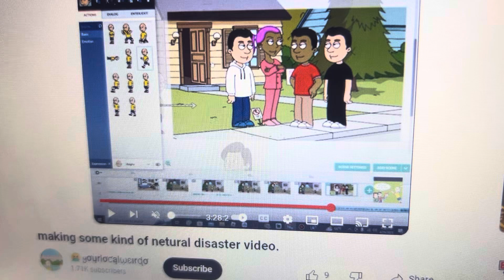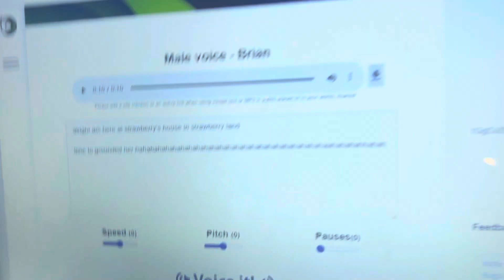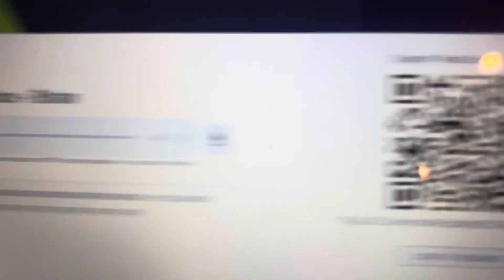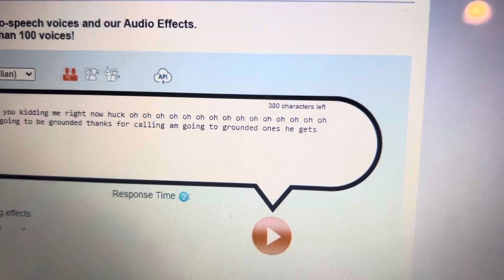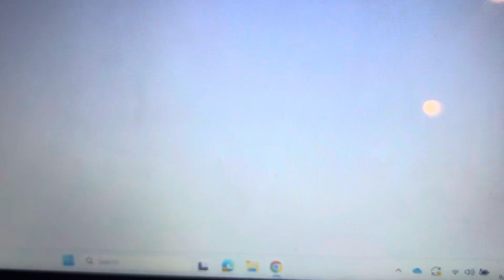Little bill grounds Strawberry shortcake 2003 and gets grounded request by my cousins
Request by @BigJLittleJFamily9865